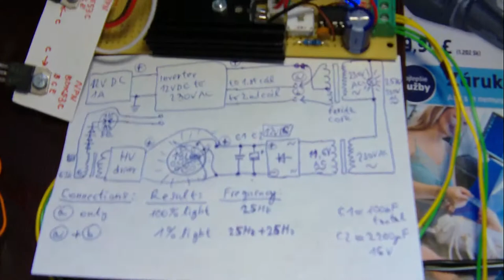Mini kapanadze device - Full HD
HW: Output to the hv driver 12 V DC.
Testing output from inverter.